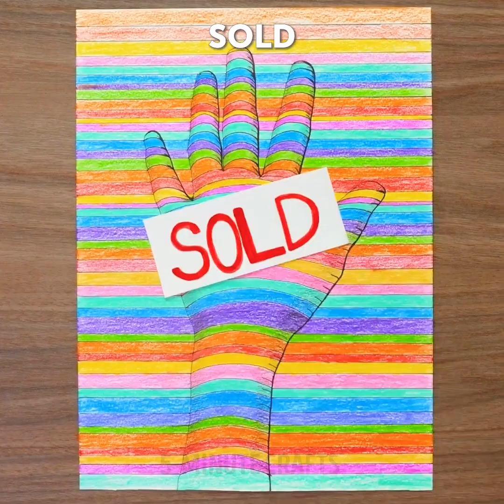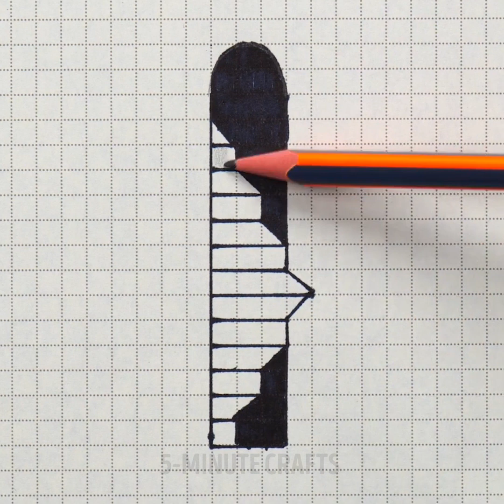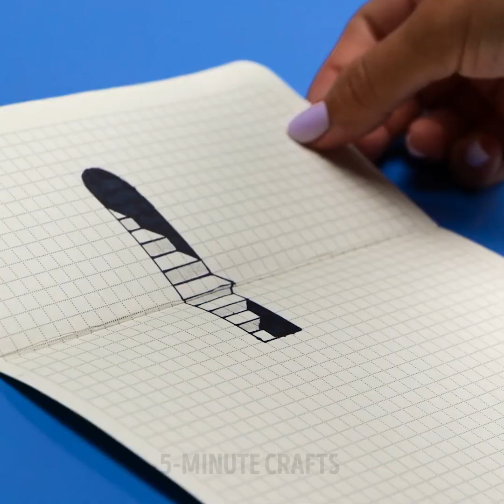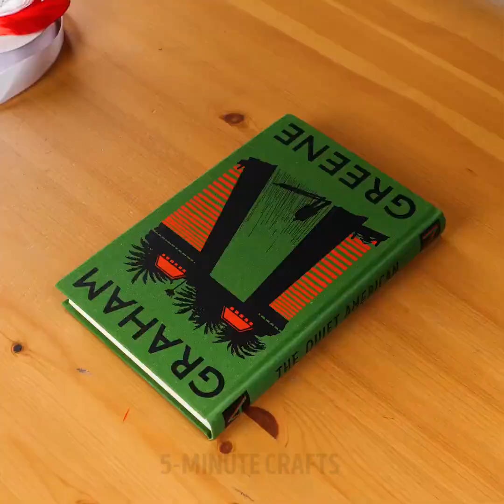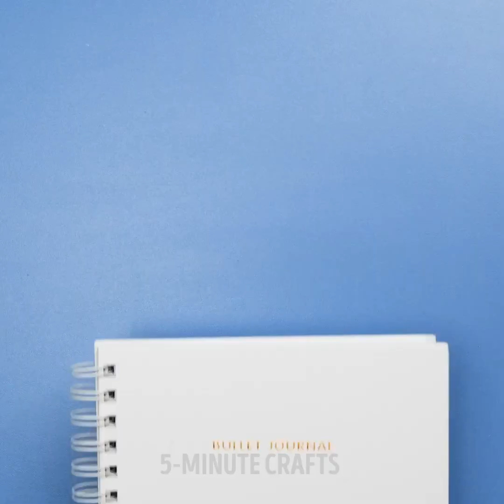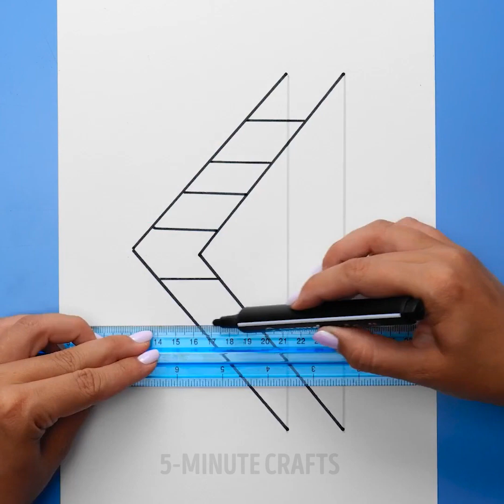JAW-DROPPING ARTSY IDEAS AND DIY PROJECTS